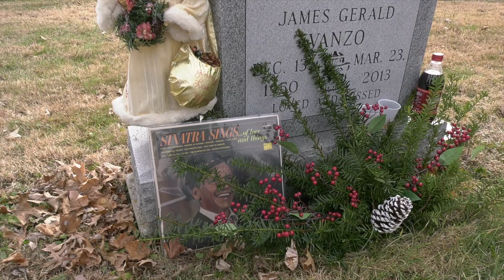James "Smokey" Vanzo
Every year, on December 13, we visit the gravesite of our late friend James "Smokey" Vanzo.